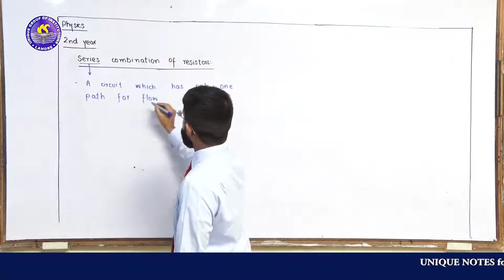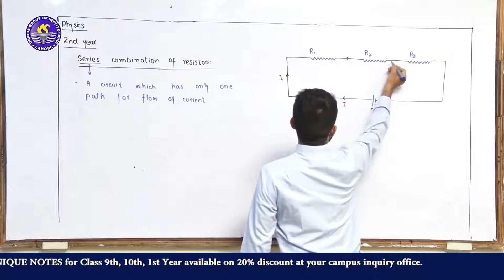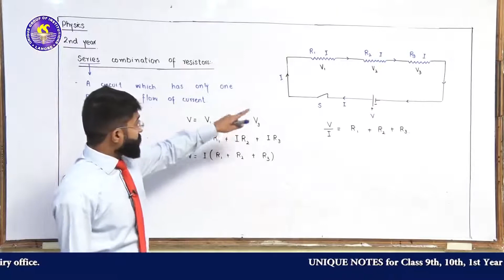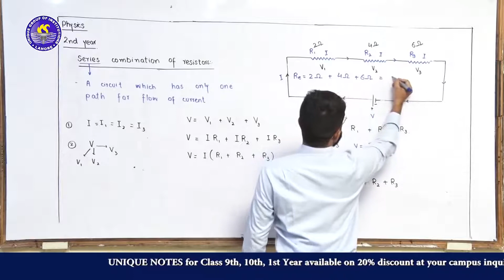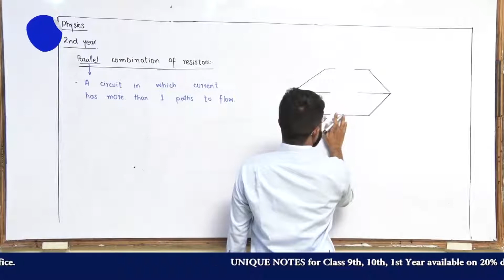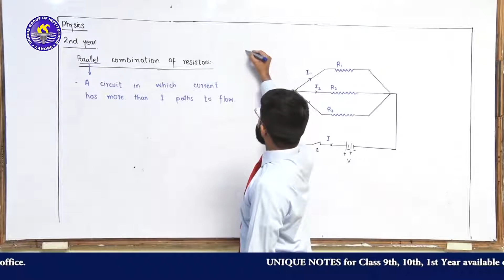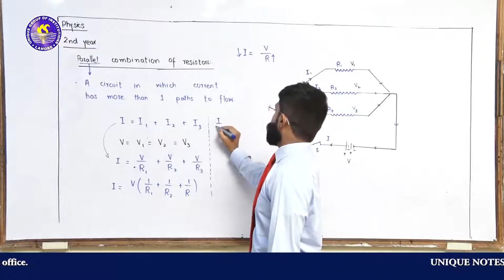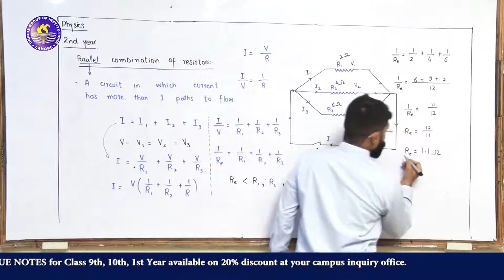Series and Parallel Combination of Resistors | CH 13 | LEC 4 | Breathe in Physics with AMMAR AWAN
send your feedback in comments